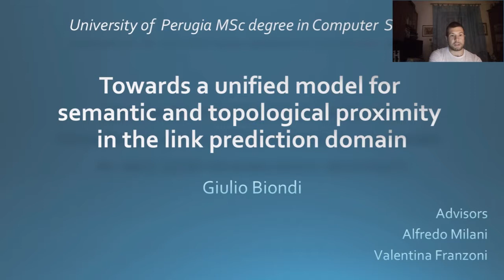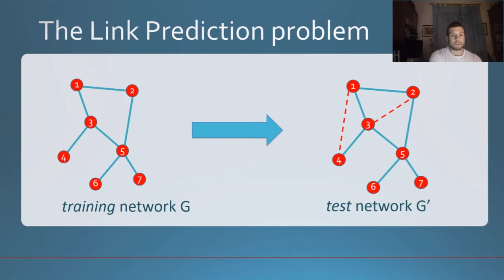Informatica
Corso di Laurea Magistrale in Informatica - Università degli Studi di Perugia: tesi di laurea di Giulio Biondi